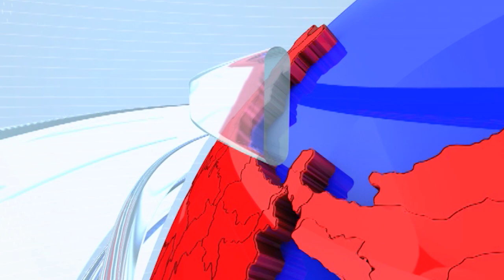Uddhav Thackeray Dasara Melava | संभाजीनगरहून शिवसैनिक दसरा मेळाव्यासाठी शिवाजी पार्कात दाखल